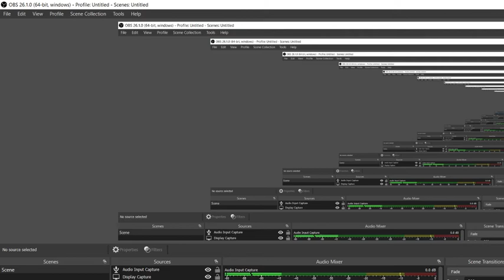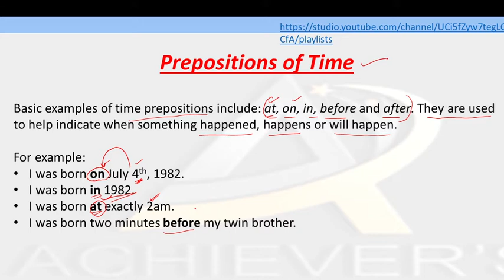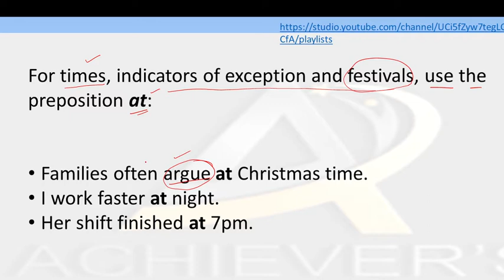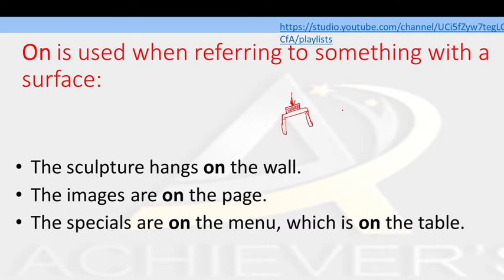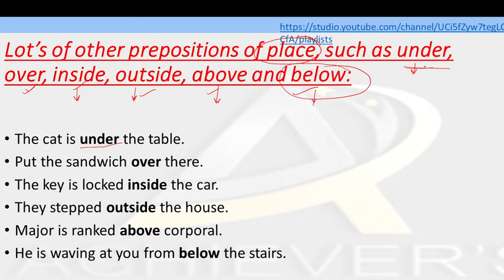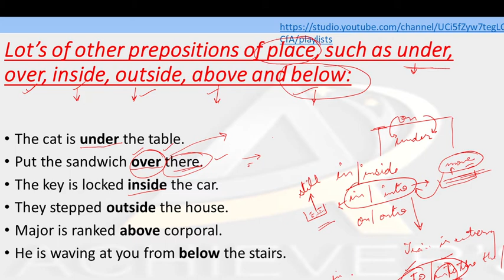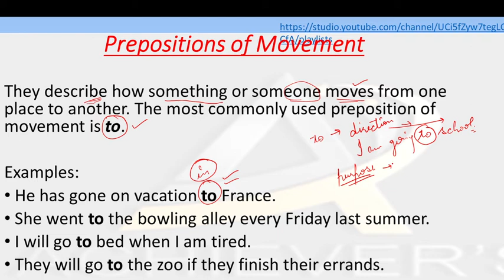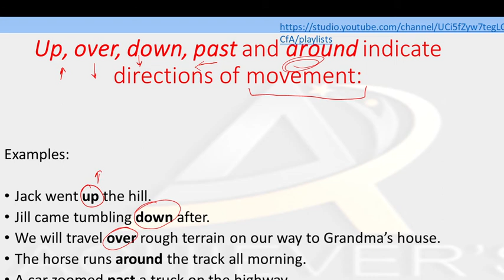Preposition and it's Kinds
Full elaboration of preposition and kinds of preposition by Rahul Sir.
kinds/of/preposition
time/preposition/ preposition of time
place/preposition/ preposition of place
movement/ preposition of movement

Preposition and it’s kinds are explained properly and in a very friendly way.

Link for the video of parts of speech

Link for the channel:-

Regards:-
ACHIEVER’S ZONE